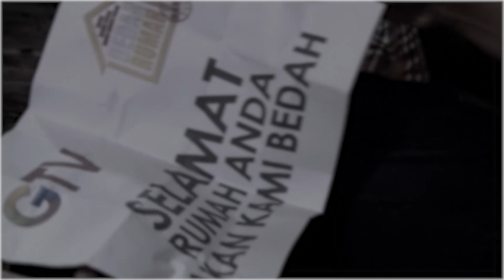Bahagia Keluarga Pak Samsudin Makan Bersama Ruben dan Betrand | MENEBAR BERKAH ALA BENSU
Kebahagiaan bukanlah dari harta yang melimpah, membuat orang tersenyum dapat membawa kebahagiaan bagi semua orang dan keluarga.